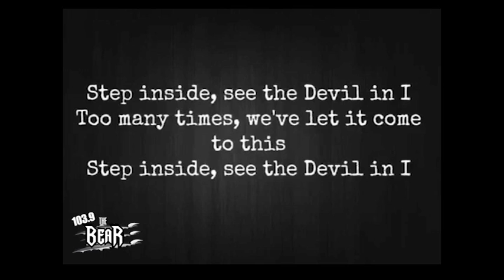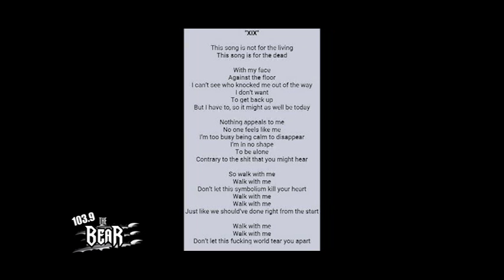Slipknot - Clown Interview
Slipknot's Clown sits down with Tommy Carroll from 1039 the Bear to chat about the album Chapter 5: The Grey Chapter. The two discuss the last 6 years, Jim Roots impact, a possible Slipknot movie and much more!